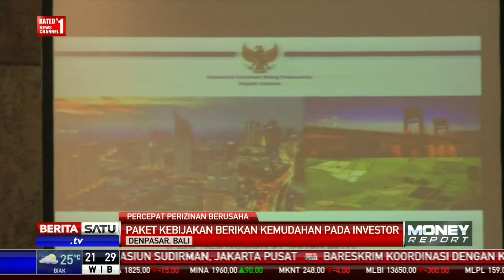Kemenko Perekonomian Akan Buat Situs Pengajuan Izin Usaha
Kemenko Perekonomian akan membuat situs dan aplikasi khusus untuk mengajukan izin usaha. Dengan aplikasi ini masyarakat yang ingin mengajukan izin usaha cukup mengunggah data yang diperlukan secara online.

Facebook.com/BeritaSatuTV
Youtube.com/BeritaSatu